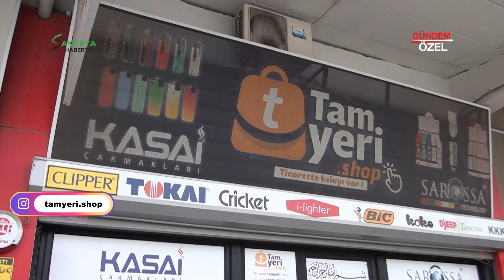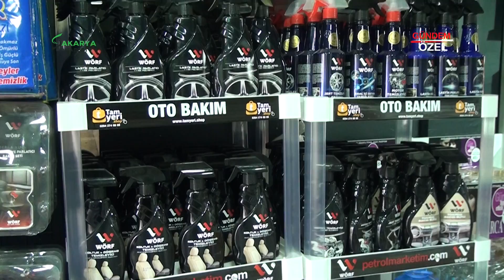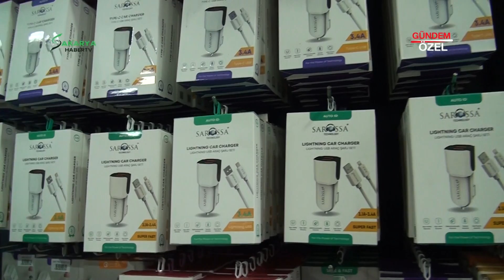TAMYERİ B2B - ERENLER / SAKARYA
TAMYERİ B2B Kurucu Ortağı Musa MATPAN, başarı ve faaliyetlerini Sakarya Haber TV muhabirimiz Sinan YAYLAK' a anlattı.

Sakarya’ nın her yerinden sektör ve firma haberlerini bir arada toplayan,
Sakarya' nın özel sektör programı.